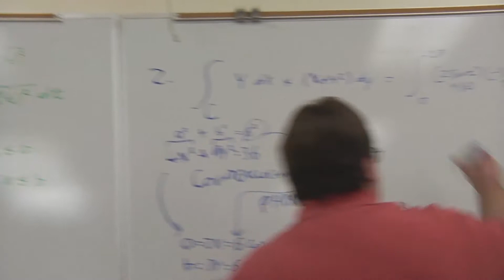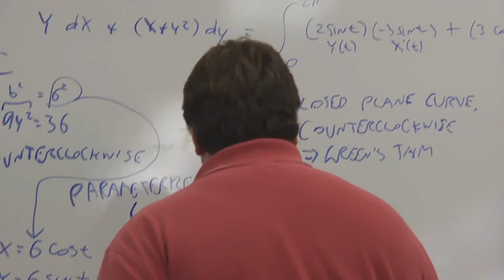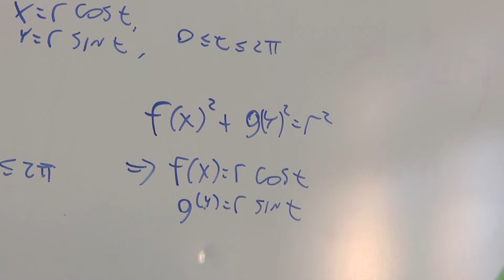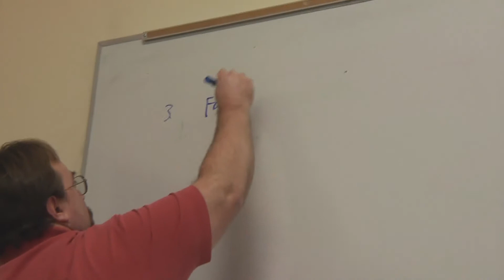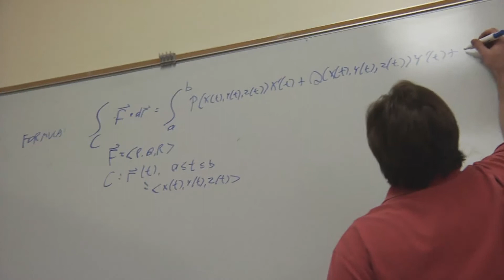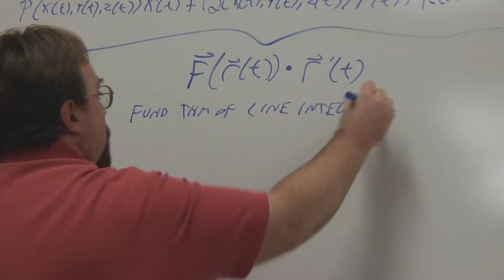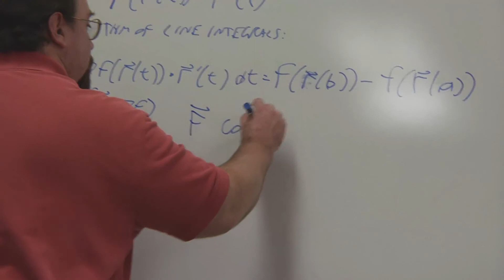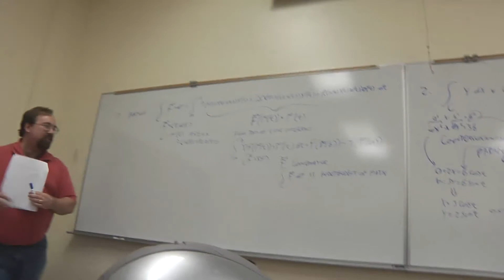Test 3 Review 02.mp4